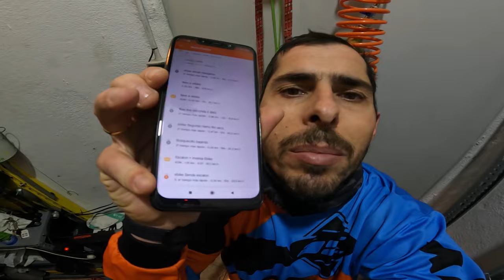ROBANDO LOS KOM A LOS JULAIS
En este vídeo os traígo como le robo los kom a los julais que hay en mi ciudad,
JULAIS